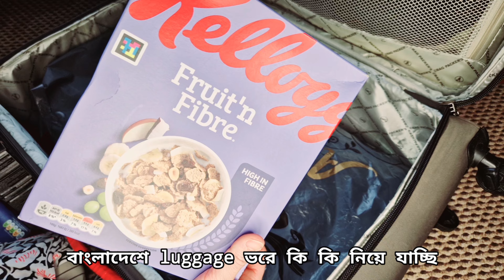বাংলাদেশে luggage ভরে কি কি নিয়ে যাচ্ছি || going to Bangladesh